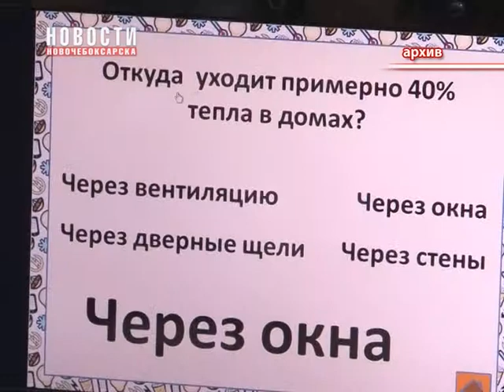Более 1300 человек из 25 регионов страны написали новочебоксарский Большой энергетический диктант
1336 человек из 48 населенных пунктов 25 регионов страны приняли онлайн-участие в Большом энергетическом диктанте, который организовали в Новочебоксарске. Тестирование по энергоэффективности провели Чебоксарская ГЭС и Центральная библиотека им. Ю.Гагарина в рамках Всероссийского фестиваля энергосбережения ВместеЯрче.